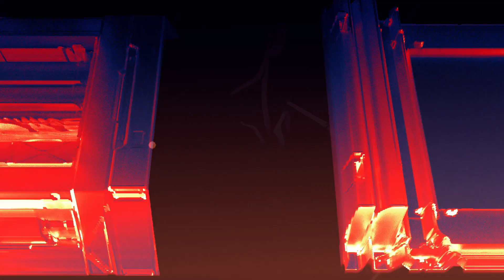Archer | Season 10 Ep. 4: Captain Price's Entrance Highlight | FXX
Captain Glenda Price shares a memorable re-introduction with the crew. Wednesdays at 10pm on FXX.

Archer is an FXX animated comedy that, in Season 10, follows Sterling Archer, Lana Kane, and their crew of acid-tongued misfits onboard the M/V Seamus salvage ship. An important question arises as they explore deep space and try to outsmart giant aliens, intergalactic pirates, and vicious bounty hunters: how do they survive each other? Welcome to the space-tastic world of Archer: 1999.